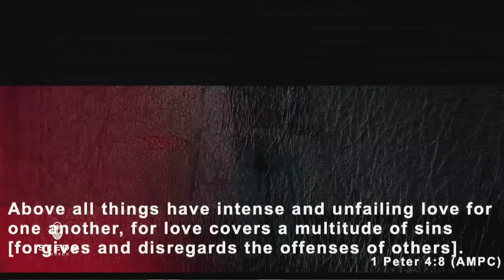Pastor Jerome Lewis 102623 634